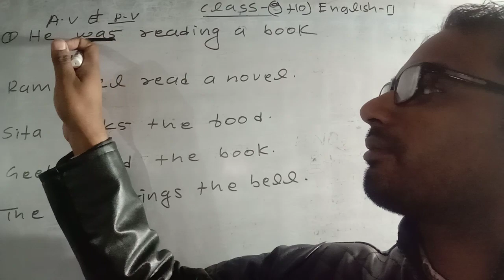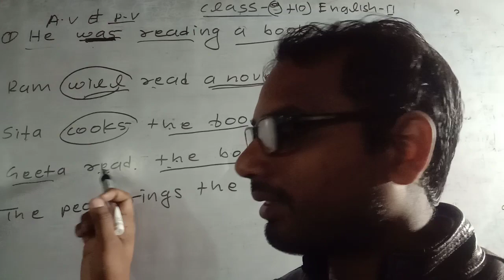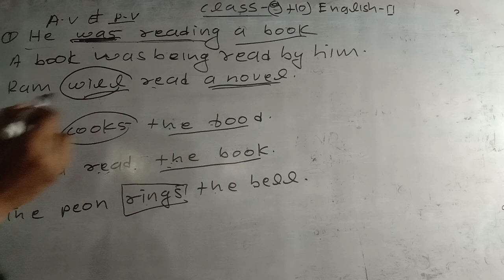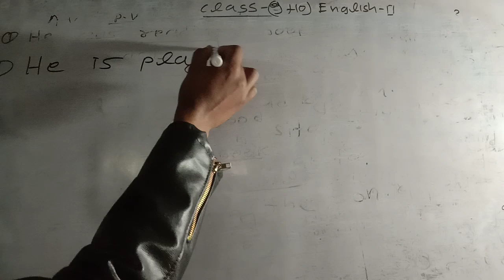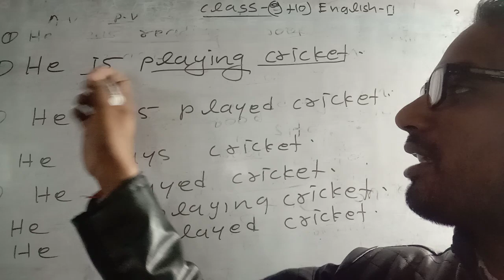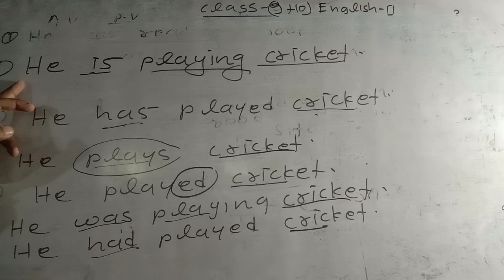class 9th and 10th active se passive voice banana English second year